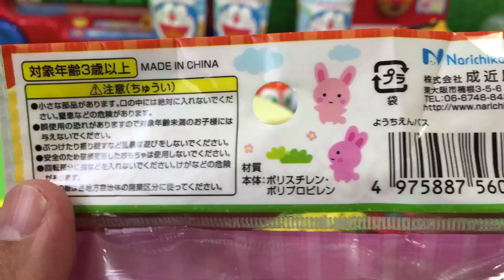アンパンマンが出る子供向け動画 新しく買ったはたらくくるまの幼稚園バスのおもちゃを開封、レビューするよ！働く車に乗ってみんなで出かけるよ！ショベルカーや救急車、楽しい乗り物がいっぱい！ちびっこギズモ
ちびっこギズモ　GIZMO　のチャンネルへようこそ！！
今日は「アンパンマンが出る子供向け動画 新しく買ったはたらくくるまの幼稚園バスのおもちゃを開封、レビューするよ！働く車に乗ってみんなで出かけるよ！ショベルカーや救急車、楽しい乗り物がいっぱい！ちびっこギズモ」だよ！

ちびっこギズモ　GIZMO　のおすすめYouTube動画はこちら！
（お気に入りチャンネルの動画だから是非見てね！）

ちびっこギズモのおもしろ動画 太ったドキンチャンのためにダイエットによく効く薬をバイキンマンが作ったよ！はたらくくるまのホイールローダーも激やせするよ！アンパンマンのおもちゃ乗り物が出る子供向け動画
はたらくくるまの動画 キュウレンジャーのシシレッドが車にひかれて救急車で病院に！ロールパンナちゃんの引っ越しをアンパンマンたちが手伝うよ！トミカのミニカーやトラック乗り物のおもちゃが出る子供向け動画
ちびっこギズモのおもしろ動画 ドキンチャンがダイエットでスリムに！バイキンマンがダイエット薬を作ったよ！はたらくくるまもダイエットに挑戦 ホイールローダーも激やせするよ！ アンパンマン子供向け向け動画

他にも色んな面白い動画がいっぱいあるよ！

■こちらのどうがもおススメだよ♪
（ちびっこギズモ　GIZMO　特撰動画）

はたらくくるま 働く車 子供向け トミカ ミニカー おもちゃがいっぱい！ 乗り物 ブーブー アンパンマン おもしろい パーティー 救急車 クレーン車
はたらくくるま 消防車のおもちゃ 手づくりプルバックカーを工事作業車が作るよ！ 子供向け動画 アンパンマン おもちゃ 工事現場見学 ショベルカー ブルドーザー 油圧ブレーカー トラック 建設機械